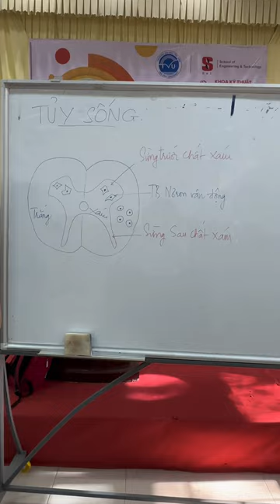Mô Phôi 34 - Sừng trước chất xám chứa tế bào nơron vận động.